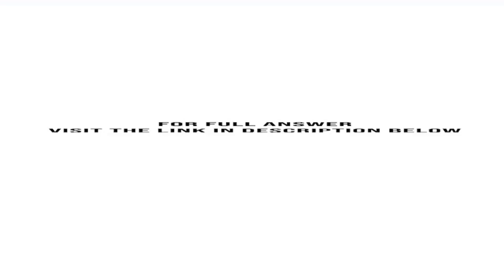The following data represent y the number of passenger cars retired from service and x the number...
The following data represent y = the number of passenger cars retired from service and x = the number of new passenger cars registered during the years 19911995. a. Determine the least-squares regression line and interpret its slope.b. Estimate, for a year